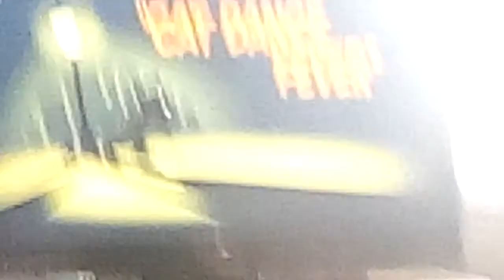The Tom and Jerry Show theme song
This is for CITV version of the Tom and Jerry show